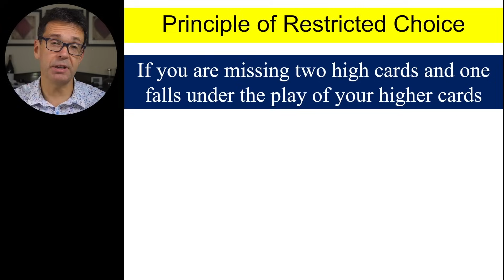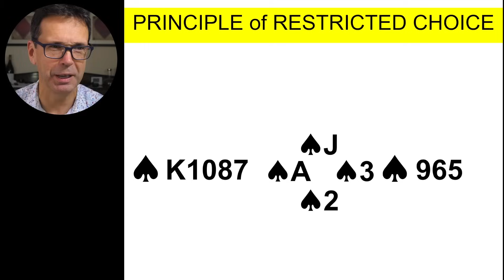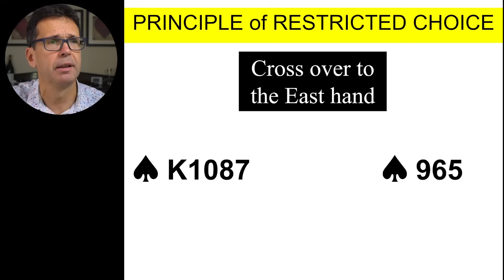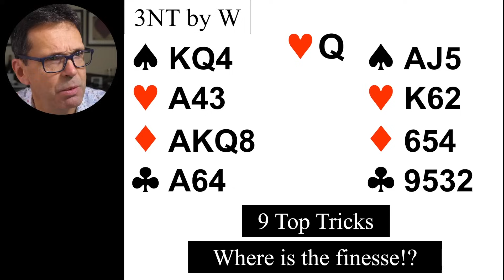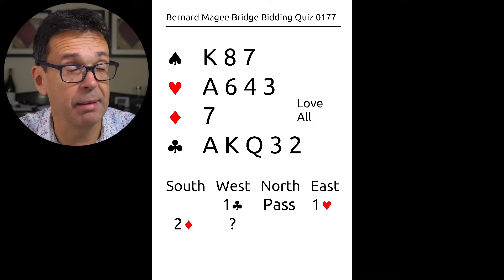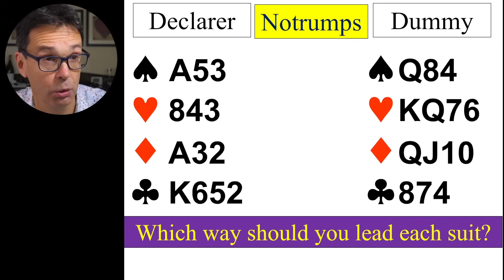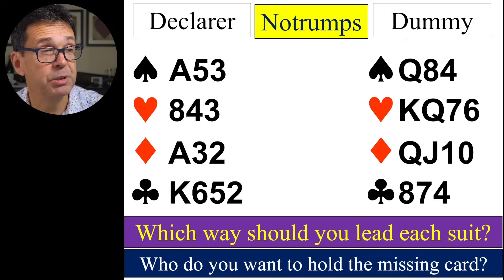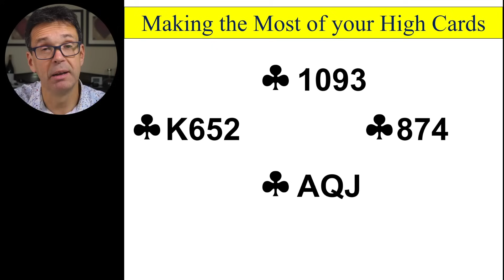Monday Live 177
Bernard Magee, in association with Mr Bridge, presented 39 free Live shows about Bridge on this channel during the Coronavirus C-19 lockdown. These live shows, Included quizzes, seminars, talking about hands and more Bridge information. Over £30,000 was raised in aid of Cancer Research UK, because his parents have suffered with Cancer.

Bernard now offers a free Live show on Monday here, and to see more quizzes, seminars, set hands as well as the library of Magazines and videos and more then you can register to join on the Bernard Magee Bridge